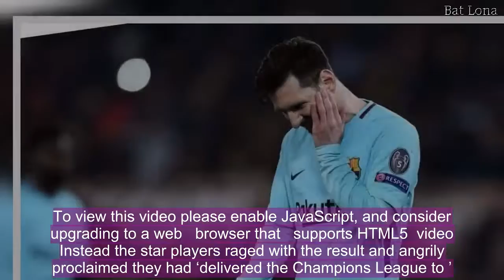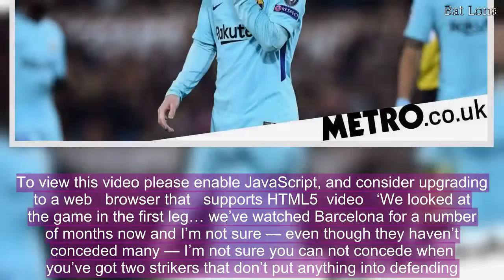Barcelona players raged with one another on the flight home from Italy, according to reports.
Barcelona players raged with one another on the flight home from Italy, according to reports. The Spanish giants crashed out of the Champions League at the quarter-final stage after a stunning comeback from Roma. Roma needed to score three without reply against Barcelona in the second leg after losing the first game 4-1 at the Nou Camp last week. Goals from Edin Dzeko, Daniele de Rossi and Kostas Manolas inspired a remarkable result for Roma, but dumped Barcelona out. And the plane ride home was full of ‘anger’ and also ‘sadness’, according to Spanish outlet Sport. The Barcelona squad flew back to Spain and although they landed at 3am, no player slept on the trip home.  To view this video please enable JavaScript, and consider upgrading to a web   browser that   supports HTML5  video   Instead the star players raged with the result and angrily proclaimed they had ‘delivered the Champions League to ’.   Barcelona’s bitter rivals Real have won the Champions League two seasons in a row and are now the outright favourites to complete the hat-trick. Real play Juventus in the second leg of the quarter-final on Wednesday night and have a three goal lead. Barcelona’s stars blame themselves and their own mistakes for their Champions League exit, and the inquest is likely to continue for several weeks. Michael Owen also thinks Barcelona were the architects of their own downfall, insisting playing Lionel Messi and Luis Suarez in the same team was a major issue. ‘It is incredible. When we look at the stats and everything that it tells us it is incredible, but your eyes don’t lie,’ Owen said on BT Sport.  To view this video please enable JavaScript, and consider upgrading to a web   browser that   supports HTML5  video   ‘We looked at the game in the first leg… we’ve watched Barcelona for a number of months now and I’m not sure — even though they haven’t conceded many — I’m not sure you can not concede when you’ve got two strikers that don’t put anything into defending. ‘They are basically defending with eight outfield players against eleven and I’m not sure you can do that at the highest level. ‘You could argue that Roma aren’t at the highest level. There are teams that will exploit that even more. But no more, because Barca are out.’